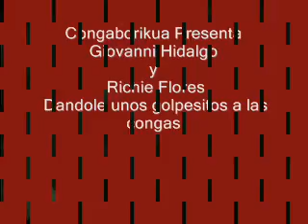Puerto Rico Percusionistas, Giovanni Hidalgo Y Richie Flores golpecitos a las congas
Giovanni Hidalgo Y Richie Flores